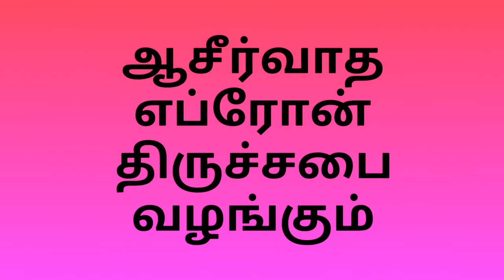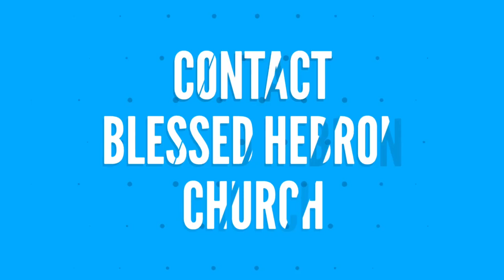REV DR SAMUEL D STEPHEN MESSAGE IN COMMISSIONING SERVICE AT COIMBATORE